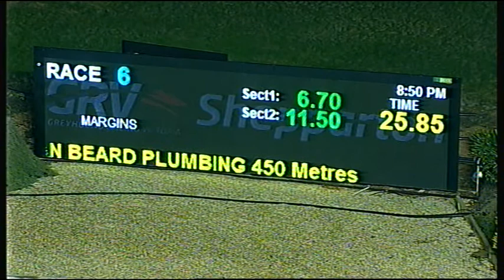SHP MON 25 JUN 18 R6